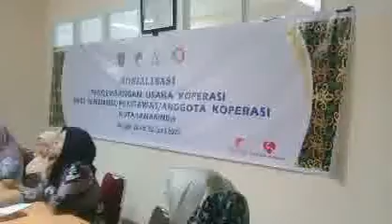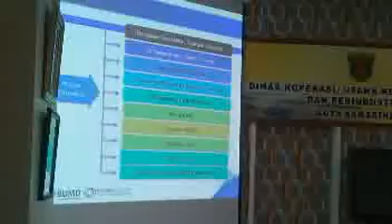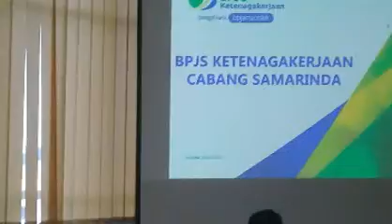HARI KE 3..‼️ HARI TERAKHIR SOSIALISASI..‼️.PENGEMBANGAN USAHA KOPERASI || terkini..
SOSIALISASI  PENGEMBANGAN USAHA KOPERASI BAGI PENGURUS/PENGAWAS/ANGGOTA KOPERASI
artis,hiburan,vlog & orang,,berita ,artis
hiburan
vlog
orang
infotainment
@deddy corbuzier
@seleb oncame news
@trans tv
@trans media
@cumi cumi
@intens investigasi
@star story